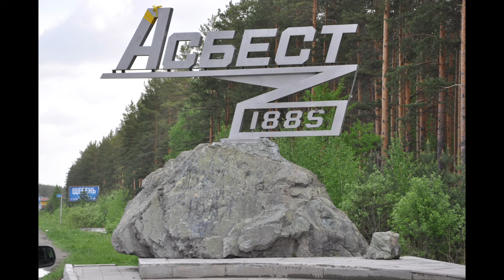ВОЛОДЯ АЛФЕРЬЕВ ВЕЧНАЯ ПАМЯТЬ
Вечная память Володе Алферьеву... Много было совместных поездок по копям Урала. Доброй души был человек!